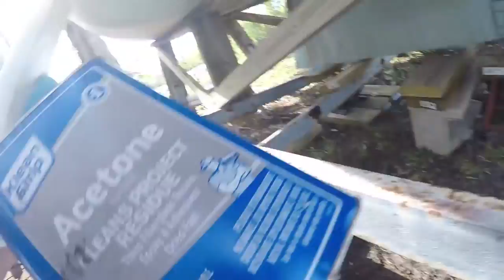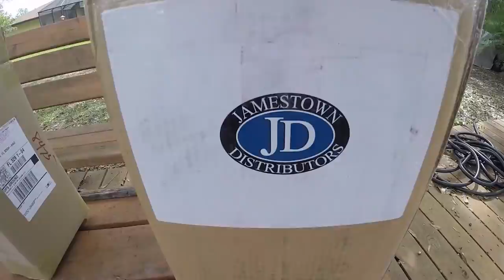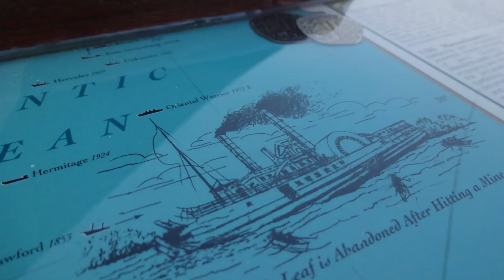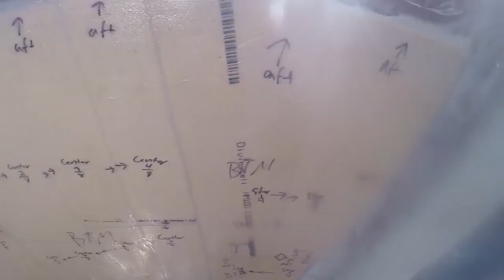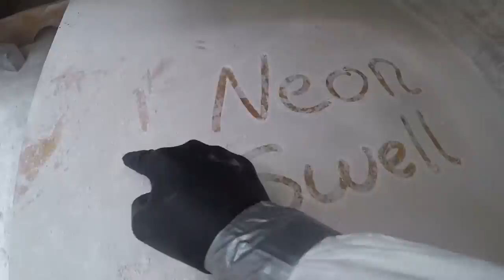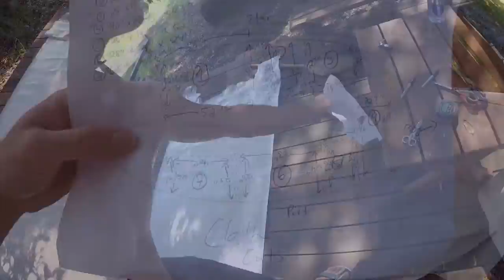Boat Building! 2 years in 20 minutes - Ep. 19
EPISODE 19.

We travel through time to witness the daunting task of building, creating, and fiberglassing my 22' sailboat...What a wild ride!

MANY THANKS!

Music;
00:25 - End of Time

19. Boat Building! 2 years in 20 minutes - Ep. 19